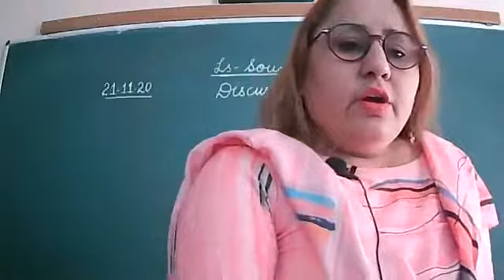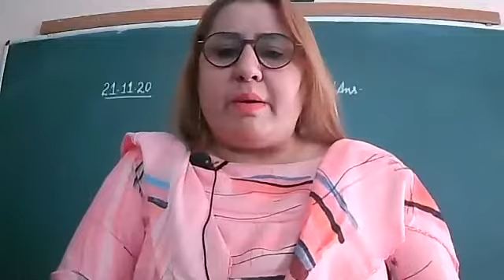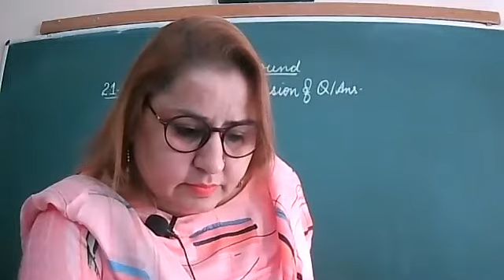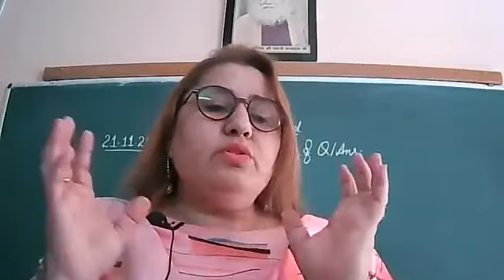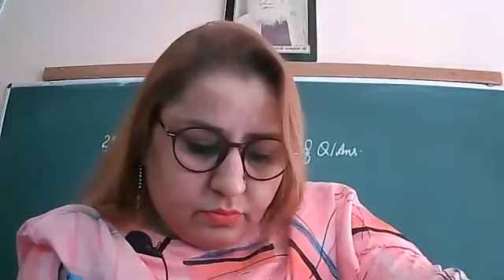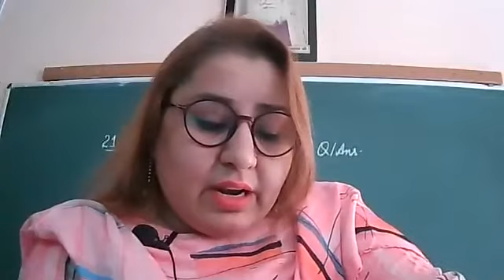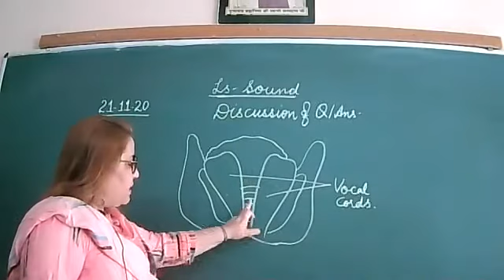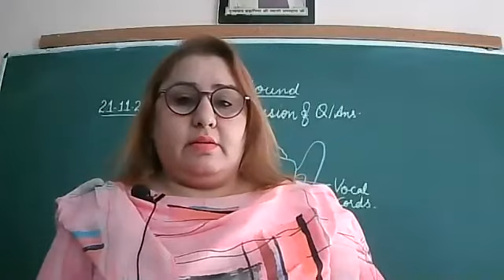21 11 20 VIII SCIENCE